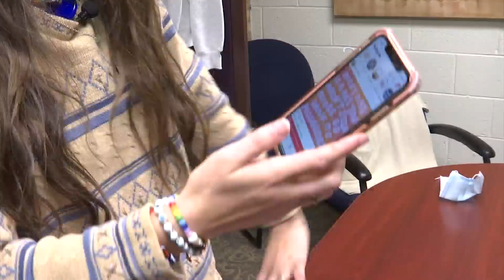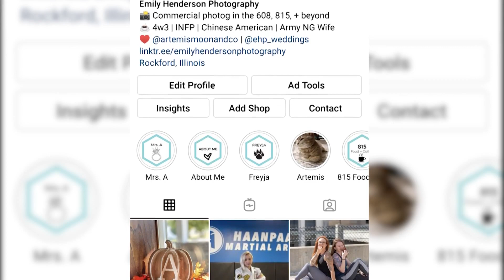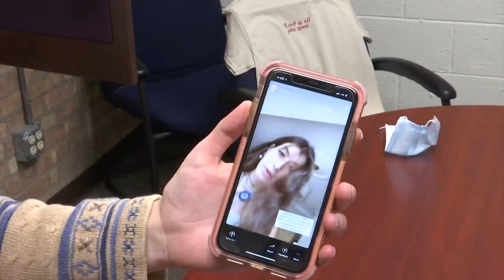Facebook outage affects businesses that rely on social media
Facebook, Instagram and WhatsApp were down for six hours on Monday. Local small business owners who rely on social media for their sales explained that running a business through those means can be nerve-wracking.